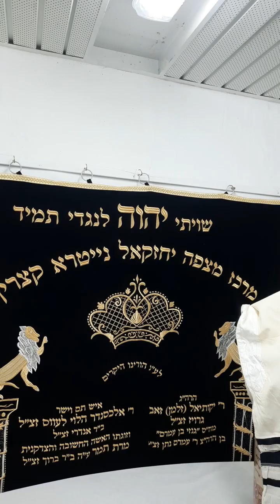השגחה פרטית עם הספר תורה שלנו שהיא בעצם של המקובל רבי דוד הכהן עברית